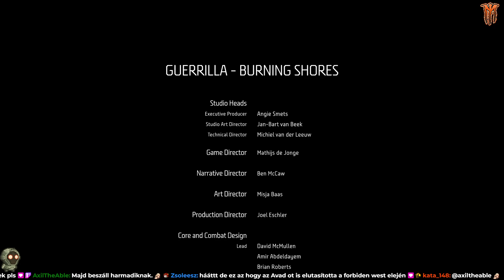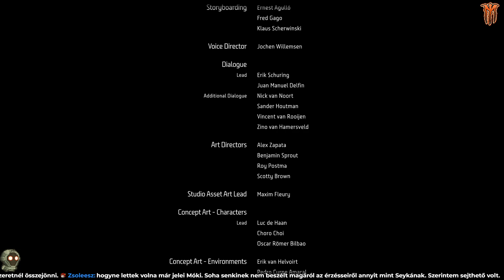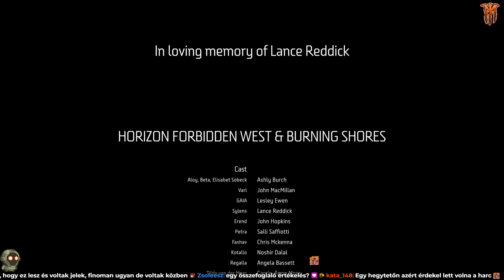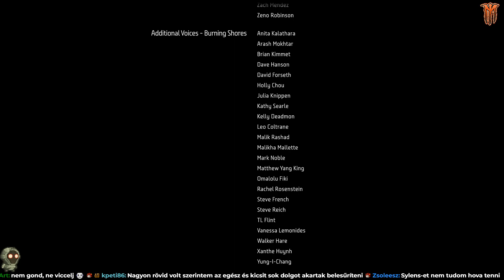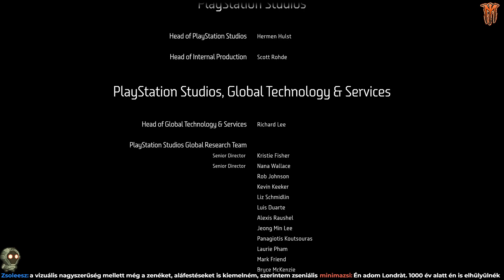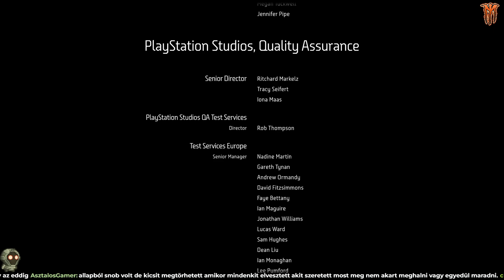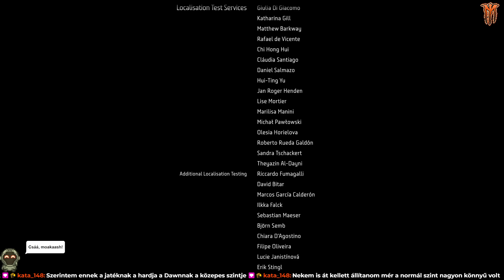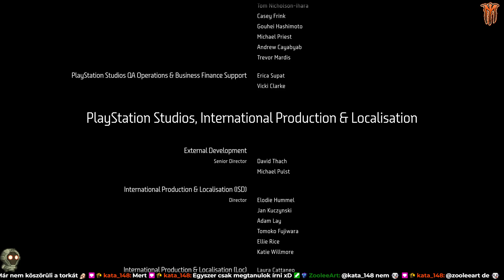IRDATLAN KOMOLY BEFEJEZÉS! | Horizon Forbidden West: Burning Shores - 5. rész | Magyar végigjátszás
❤️Thank you Playstation for the free DLC!

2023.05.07. IRDATLAN KOMOLY BEFEJEZÉS! | Horizon Forbidden West: Burning Shores - 5. rész  | Magyar végigjátszás

Folytatjuk a Horizon Forbidden West: Burning Shores DLC végigjátszását, és a mai epizódban a történet végére is érünk!

Megérkezve Londra főhadiszállásába, ami egykor valamilyen dinoszauruszos élménypark lehetett, találkozunk furán viselkedő Quen harcosokkal, akikkel sajnálatos módon meg is kell küzdenünk. Átverekedve magunkat a soraikon, végül megtaláljuk Londrát, akiről kiderül, hogy átmossa a kiválasztottjai agyát, és DNS mintákat is gyűlt belőlük, hogy a leghűségesebbekkel hagyhassa majd hátra a bolygót. Ránk uszít egy hatalmas robotot, de azt legyőzve azonnal a nyomába szegülünk: És ekkor derül ki, hogy a fickó egy gigantikus, Horus típusú robotot akar beindítani, hogy eltiporhasson mindenkit a környéken vele!

A végső bossfight után lezárjuk a második rész történetét, és egy meglepő fordulat is vár majd ránk!

Köszönöm a figyelmet, remélem tetszett!